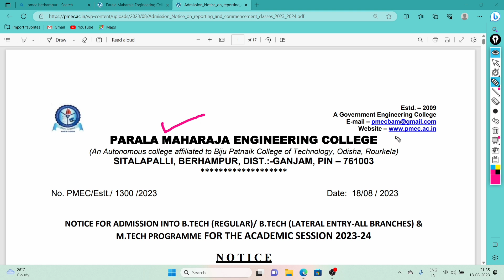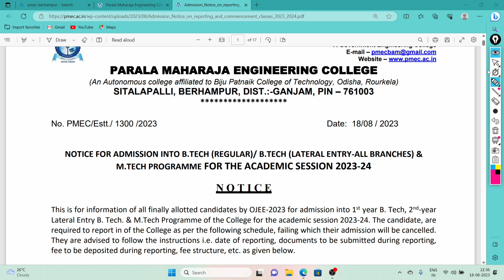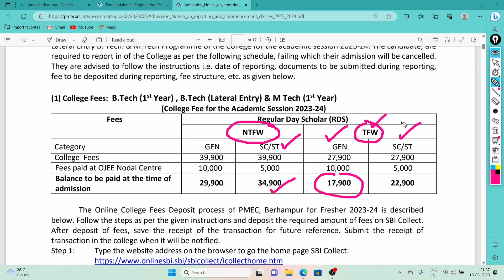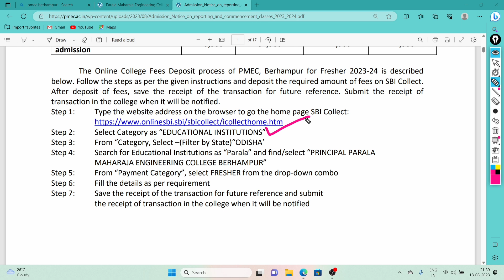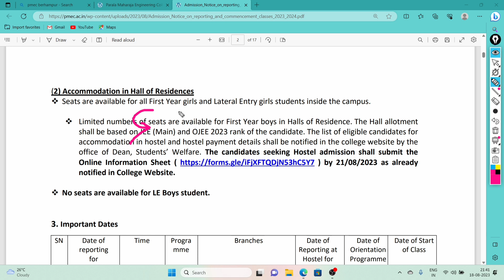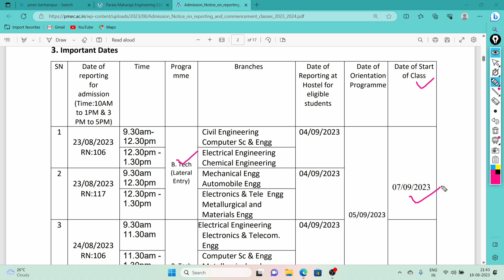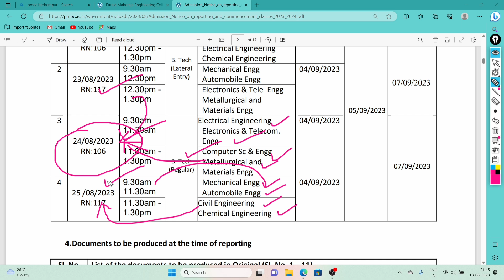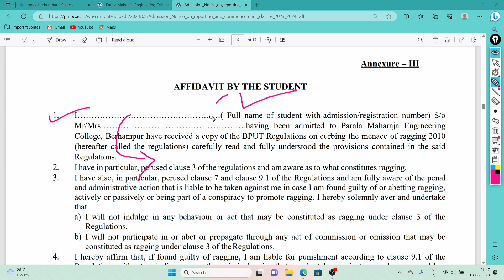PMEC, Berhampur | Admission & Reporting Date For 1St Year Regular & Lateral Entry B. Tech Students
PMEC, Berhampur | Admission & Reporting Date For 1St Year Regular & Lateral Entry B. Tech Students | For Academic Session 2023- 24 | PMEC, Berhampur College Admission Process |

About PMEC, Berhampur Engineering College 👇
Parala Maharaja Engineering College (P.M.E.C), Berhampur came into existence in the year 2009 as a constituent government engineering college of Biju Pattnaik University of Technology (BPUT), Odisha, India. This college is now an Autonomous Govt. Engg. Now, one of the premier technical institute in the state and is funded by the Government of Odisha, India.

About This Video :👇
PMEC Berhampur Admission And Reporting Date For 1St Year Regular B. Tech

PMEC Berhampur Admission And Reporting Date For Lateral Entry B. Tech

PMEC, Berhampur College Admission Process 2023

PMEC, Berhampur

PMEC

OJEE 2023